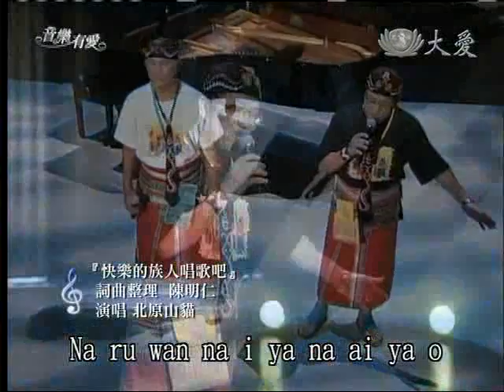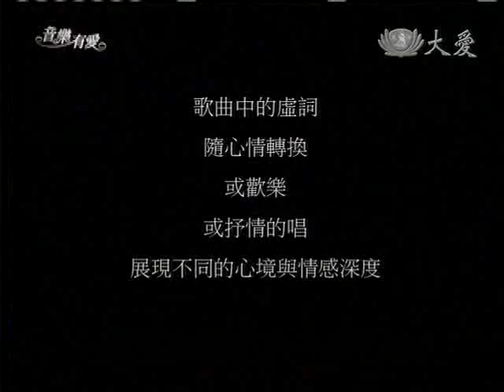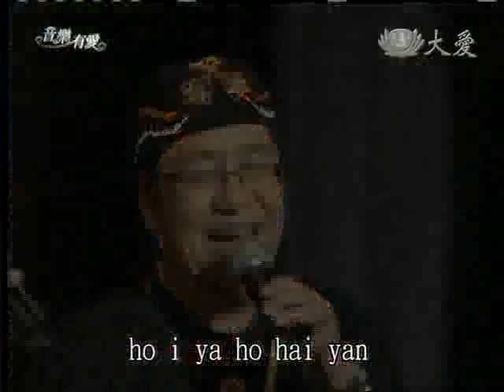20110910《音樂有愛》快樂的族人唱歌吧